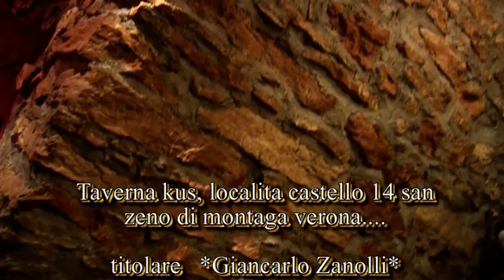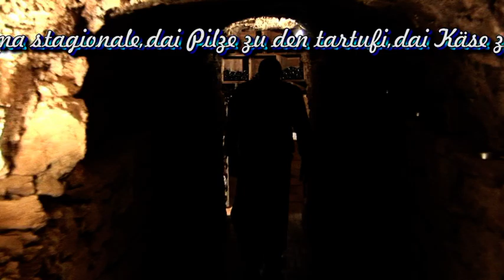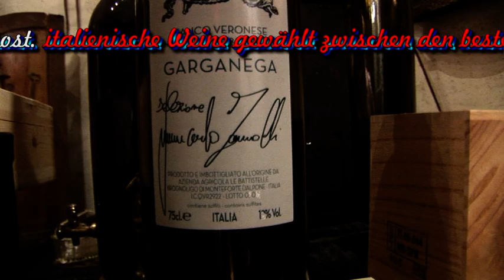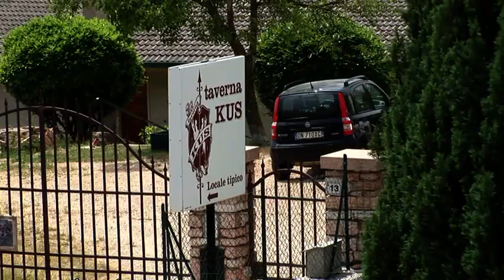TAVERNA KUS.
San zeno di montagna...Tipico ristorante con Menù Stagionale, conduzione Famigliare...